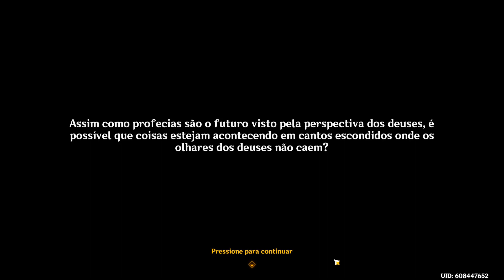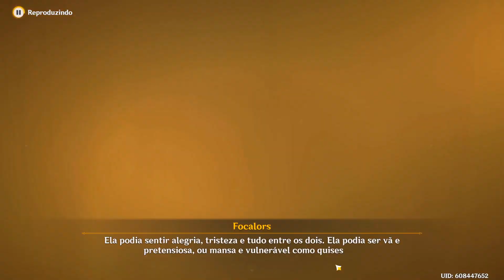Genshin Impact - Episódio 125: Máscara da Culpa (pt7)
Capítulo IV - Ato V
Máscara da Culpa